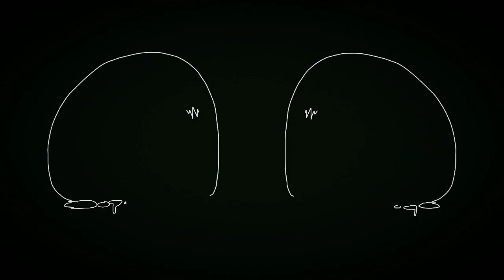°•/LaLaLa meme/•°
Попугайчики :3